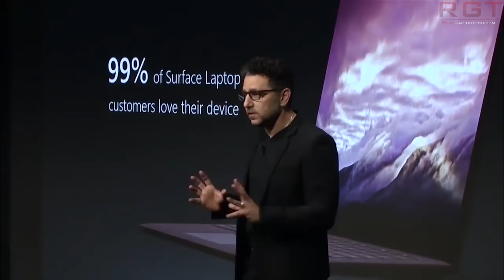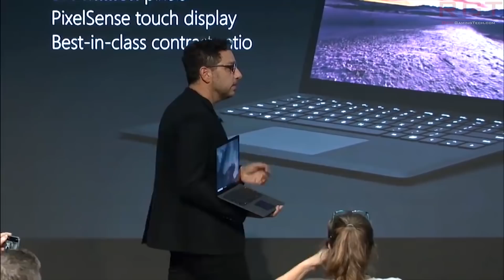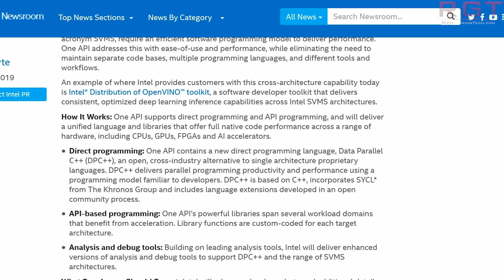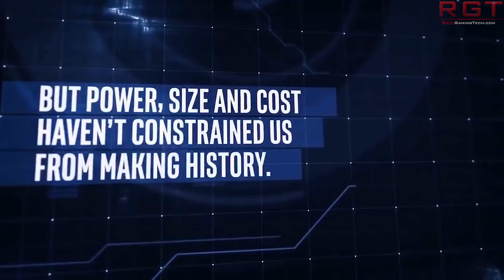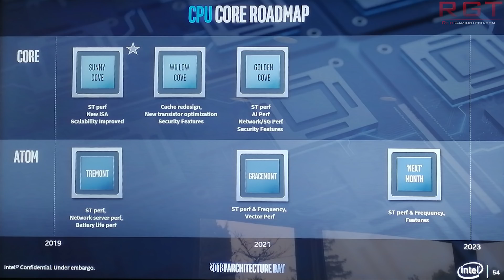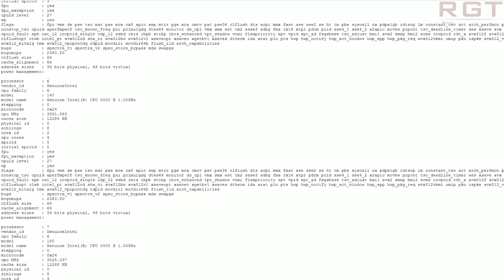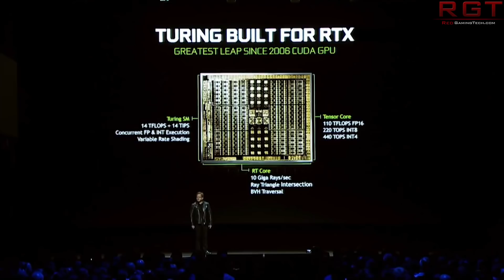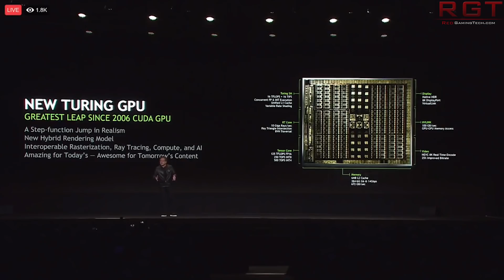Intel OneAPI Brings RayTracing to DX11 | Nvidia GPUs Future = Chiplets ? | AMD CPU In Surface 3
Intel's ONEAPI has brought an unexpected treat for DX11 GPU owners, as it now enables raytracing if the game supports it. Now, this is software raytracing which differs from say, RTX.

Nvidia look to the future in a recent interview, and it seems that past the shores of RTX Ampere, we may be seeing chiplet designs for their future graphics cards.

We also have an update on Intel Tiger Lake, which will bring with it Gen 12.

Finally, Microsoft Surface Laptop 3 may be throwing off ARM and instead opting for AMD Ryzen CPU/APU.